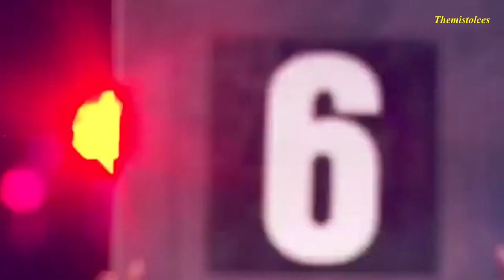Kevin Lerena Knockouts & Highlights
Kevin Lerena Highlights & Knockouts
Kevin Lerena Vs Ryad Merhy Coming Soon
Best Boxing & UFC Content
Kevin Lerena Wins & Knockouts 28 Wins | Wins KO's And Highlights | Boxing
Kevin Lerena Vs Ryad Merhy on May 13!
Kevin Lerena is a very smart, tactful, intelligent, and strong fighter. He has one of the highest ring iq's and fight iq.
This video shows Kevin Lerena (knockout artist) knocking out and winning fights with many highlights! Many fights were won with KO's and some important fights were won with decisions UD.
Thank you guys for watching!
Kevin Lerena knocking out boxers,
Kevin Lerena highlights, Kevin Lerena knockouts, Kevin Lerena highlights,
record 28 Wins with many knockout wins,
Kevin Lerena wins by ko undisputed,
Kevin Lerena vs Daniel Dubois, Kevin Lerena vs Mariusz Wach, Kevin Lerena vs Bogdan Dinu, Kevin Lerena vs Patrick Ferguson,
Kevin Lerena vs Daniel Dubois highlights , Kevin Lerena vs Mariusz Wach highlights , Kevin Lerena vs Bogdan Dinu highlights, Kevin Lerena vs Patrick Ferguson highlights,